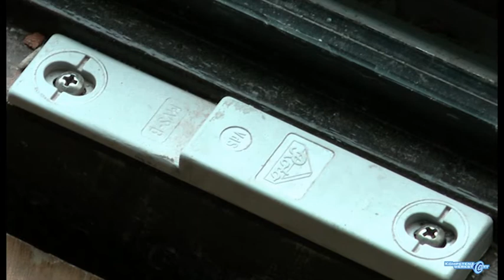Sicherheitsanlagen installieren - Auftragsplanung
Dieses Video zeigt die Auftragsplanung des Beruflichen Handlungsfeldes 9 der Kompetenzwerkst@tt Elektrohandwerk.
"Installieren und Inbetriebnehmen von Sicherheitsanlagen"